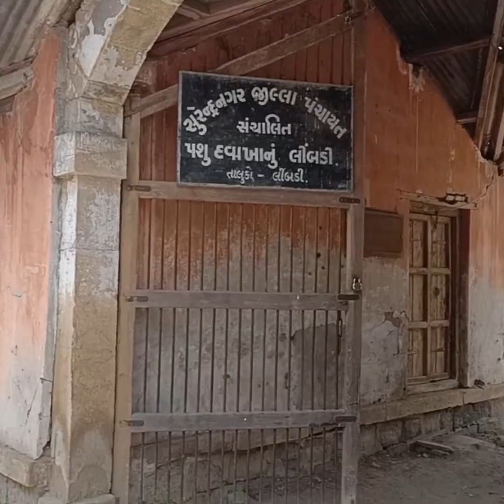zalawad limbdi kathiyawadihorse firstvlog friends